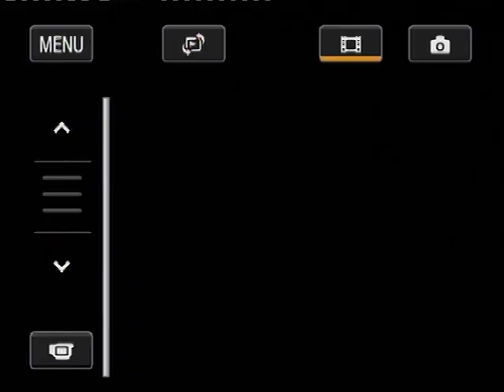BBC School Report